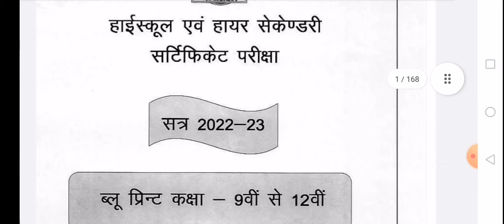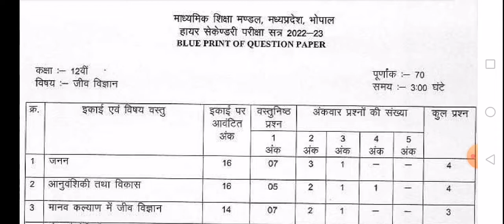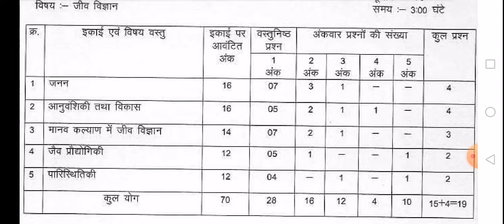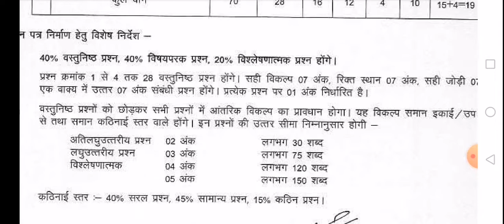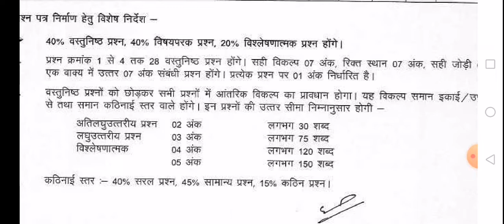MP Board Class 12 blue print biology 2022-23 I एमपी बोर्ड कक्षा 12 ब्लू प्रिन्ट जीव विज्ञान 2022-23